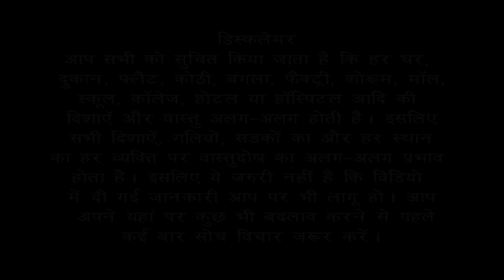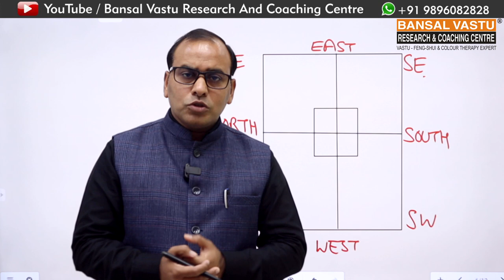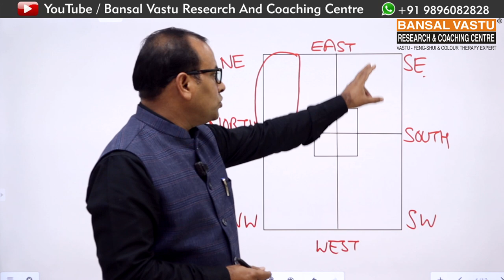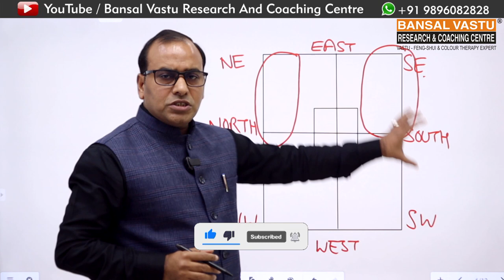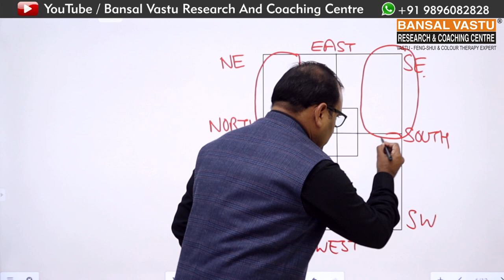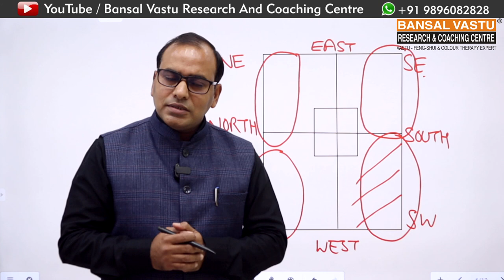VASTU BENIFITS FOR FACTORY / INDUSTRIES | Bansal Vastu | Dr. Vipin Bansal +91 9896082828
फ़ैक्ट्री में किस प्रकार से वास्तु का सेटअप किया जाए जिससे की आपकी फै़क्टरी बहुत बढ़िया चले आपकी फै़क्टरी किसी भी दिशा की है । आप उसके अंदर इस प्रकार से setup करते हैं तो मेरा अपना मानना है आपकी फै़क्टरी बहुत बढ़िया चलेगी । Bansal Vastu vastu vastuforlife vastuforrealestateoffice vastuforstairs profitvastu northvastu factory west vastu
ForVastu Consultancy on Residential, Commercial, Industrial Buildings(Online or Site Visit)
Youtube :  Bansal Vastu Research And Coaching Centre